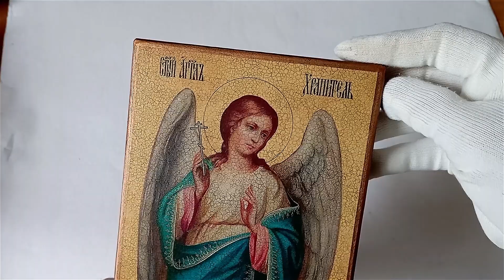Guardian Angel Icon